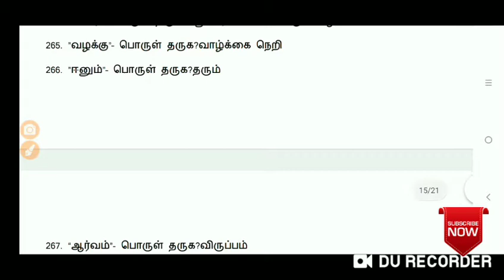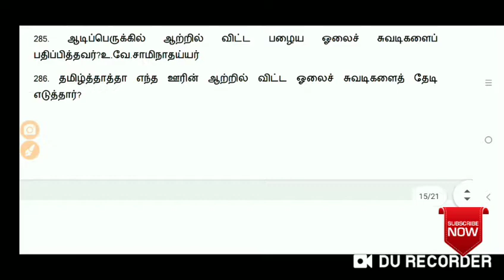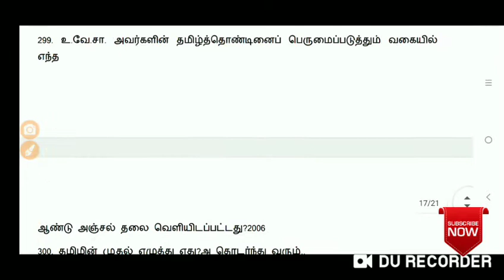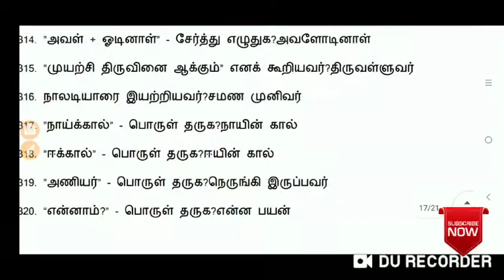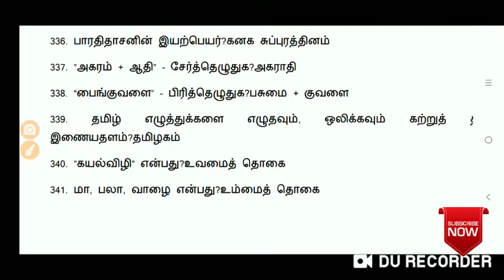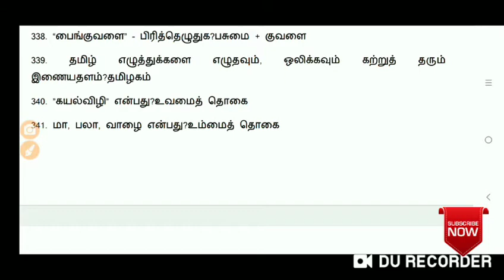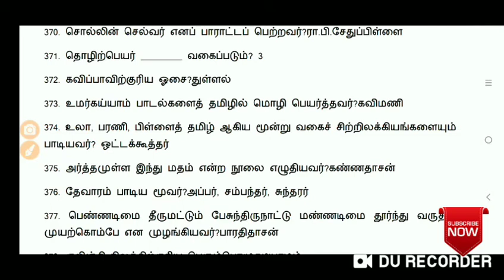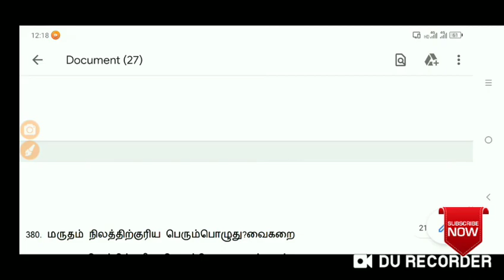பொது தமிழ் வினா விடை kalvisevai /general Tamil/TNPSC/TNTET/பொது தமிழ்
General Tamil